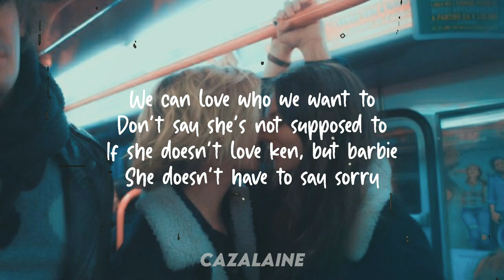Kate Gill - Ken and Barbie//Lyrics